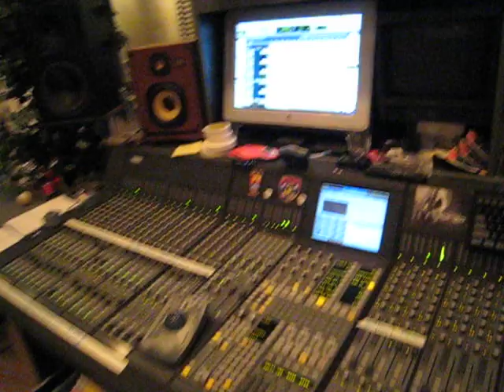Jamming @ IMP Studios 8 2010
Drums - Matty Amendola, Bass - Dave Biglin, Piano - George Small, Guitar - Hugh McCracken with Mike Goldberg behind the desk. The band jamming on riff during a tracking session @ IMP Studios 8 2010